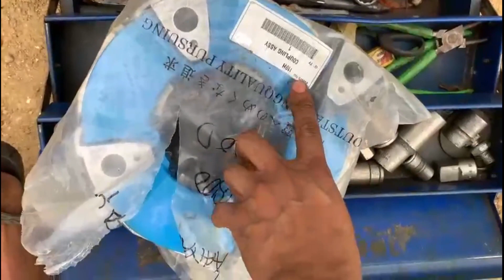Replace Coupling & Remove Pump Hydraulic CAT 320D